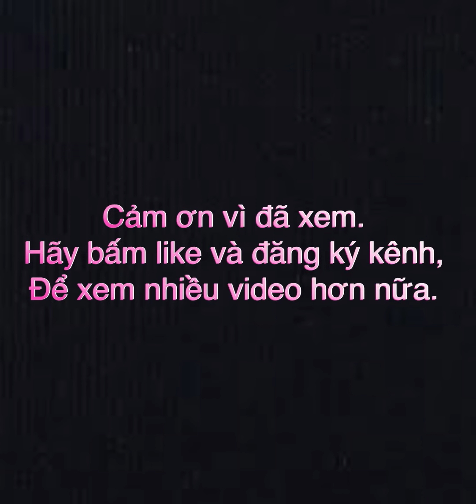CỜ TƯỚNG TRUYỀN THỐNG #264 | Hai trận cầu Đinh. Đôi công mạnh mẽ | Đỉnh Cao. Thắng thua chóng vánh.